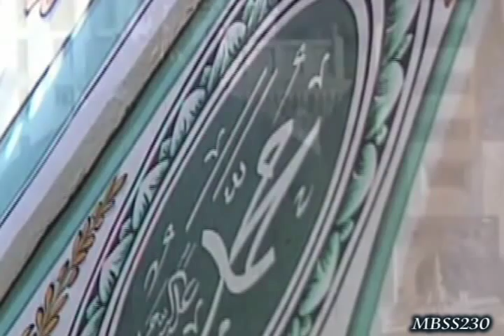لو يوم زرت المدينة سلم على طه نبينا 💛💛 صلوا على رسول الله محمد صل الله عليه وسلم 🧡🧡